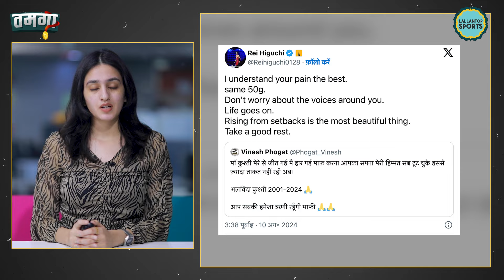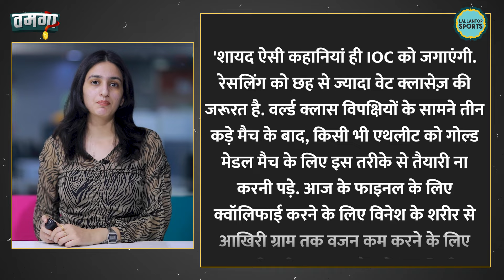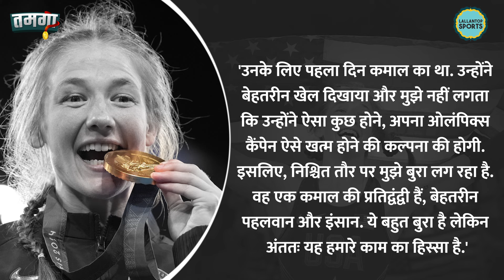Wrestler Vinesh Phogat को सांत्वना देते Olympic Gold Medalist Wrestler बोले..! Rei Higuchi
Rei Higuchi. Olympic champion in 57Kg freestyle wrestling. Higuchi won the gold medal in the Paris 2024 Olympics. After winning the gold medal, he expressed his condolences to Indian wrestler Vinesh Phogat and offered his support. On X higuchi wrote, 'I can understand your pain better than anyone. Same 50g. Don't worry about the surrounding sounds. Life goes on. Recovering from setbacks and coming forward is the most beautiful thing. Rest well.'